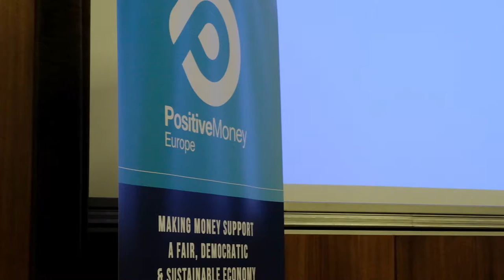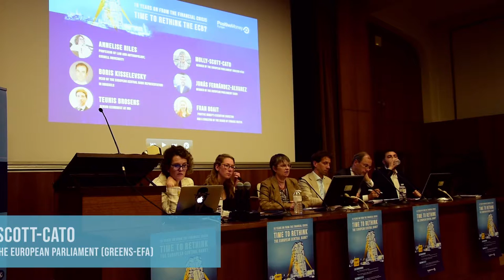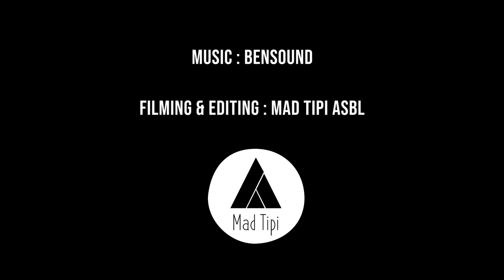Panel: Time to Rethink the European Central Bank?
Debate with:
• Jonas Fernandez, Member of the European Parliament (Socialists and Democrats) 00:01:55
• Molly Scott-Cato, Member of the European Parliament (Greens-EFA) 00:09:45
• Boris Kisselevsky, Head of the European Central Bank representation in Brussels 00:16:18
• Teunis Brosens, Senior economist at ING 00:24:04